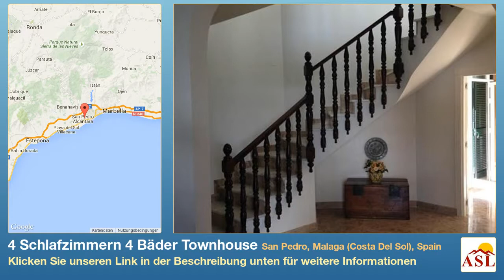4 Schlafzimmern 4 Bäder Townhouse zu verkaufen in San Pedro, Malaga (Costa Del Sol), Spain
Weitere Infos auf Townhouse zu verkaufen in San Pedro, Malaga (Costa Del Sol), Spain mit 4 Schlafzimmern, 4 Badezimmern

nahe Verkehr, der Nähe von golf, erste Linie Strand, Hauswirtschaftsraum, Einbauküche, Klimaanlage, Kamin, Strom, Wasser, schöner Garten, Terrasse, überdachte Terrasse, Parkplatz, privater pool, Alarmanlage, Marmorböden, Einbauschränke, Garten & Schwimmbad mal gesehen, Blick auf das Meer